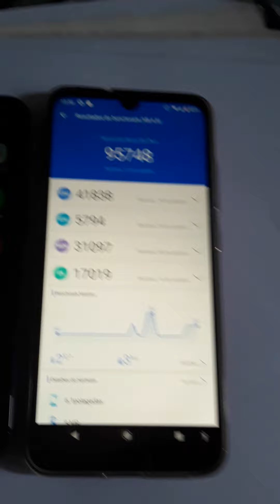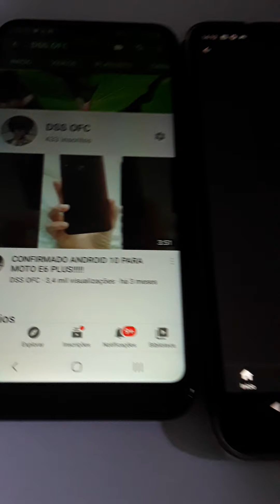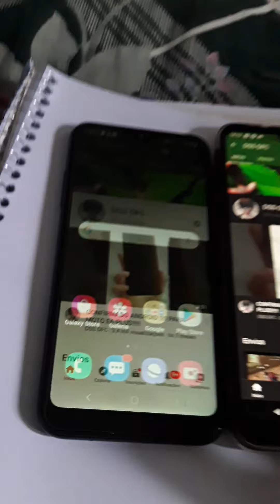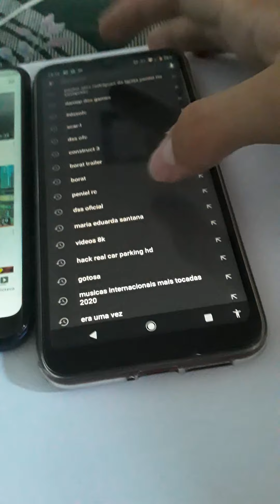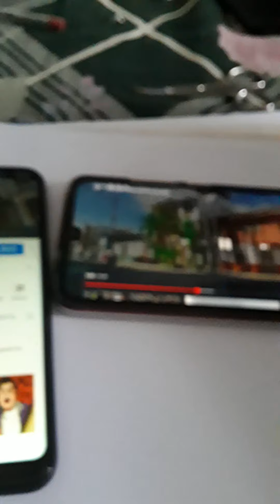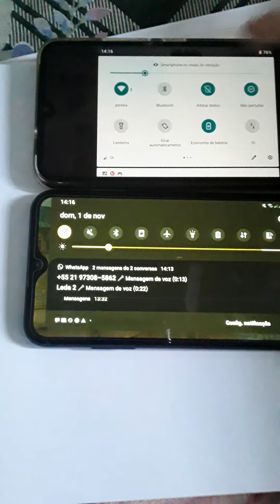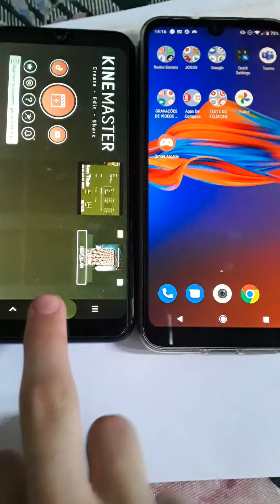A01 VS MOTO E6 PLUS COMPARATIVO